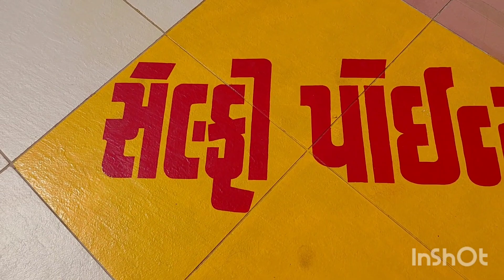At Umiya mata temple in Unjha with family members. दर्शन किए, प्रसाद लिया.